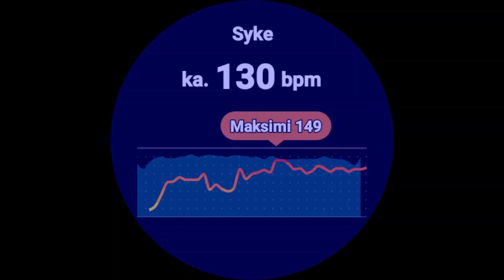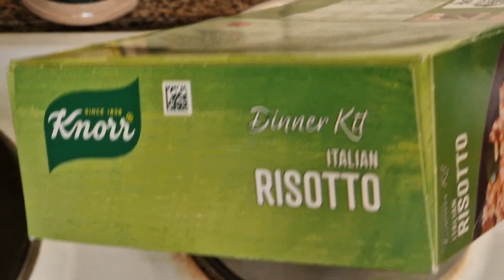Vuoden Toinen video.😎